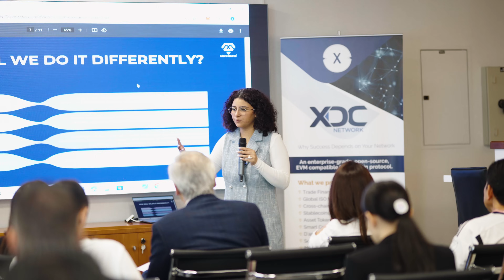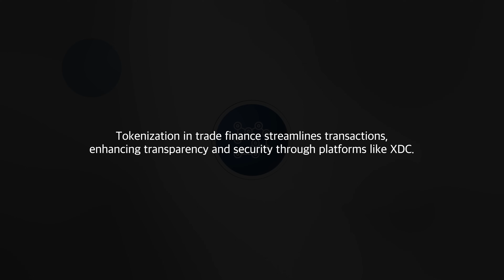Tokenization of Real World Assets, from Concept to Reality | Event Highlights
Explore the highlights from the "Tokenization of Real World Assets" event. Held on April 22, 2024, this event showcased the latest policy developments and innovative products in the digital assets space.

Featuring insights from industry leaders, regulators, and XDC ecosystem partners, this event dives deep into how blockchain technology is transforming asset trading, offering unprecedented opportunities for investors and businesses worldwide.

Watch the recap of the event in this video.

Also, Check this article on Coindesk "XDC Network: The Rising Real-World Asset Chain Shaping the Future of Asset Tokenization"